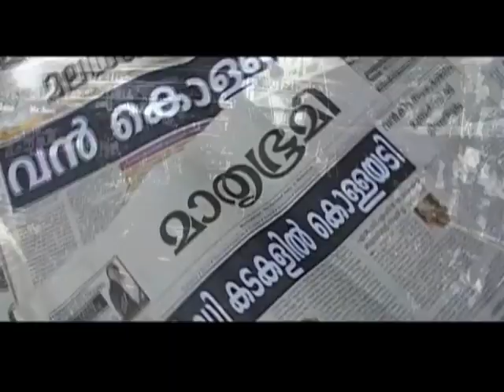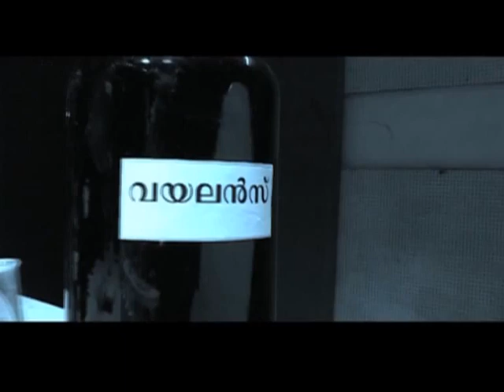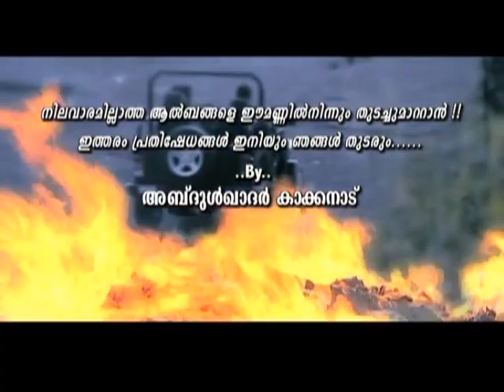Jaffer + Poker = Album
Real Album name- Jafar+pokar=album. remix parody video Album, tune from "thumbappoo"Old folk song . Singer PradeepBabu. Acters Samad, PradeepBabu, . Editing Arun Thomas. Camera Faisal Khalid,Gari. Lirics Abdulkhadar Kakkanad.Shaji Kochkadavu. Dairection Abdulkadar Kakkanad. Produced by Music shack video  (Song Jafarum pokarum)

|| ANTI-PIRACY WARNING ||

*COPYRIGHT PROTECTED*